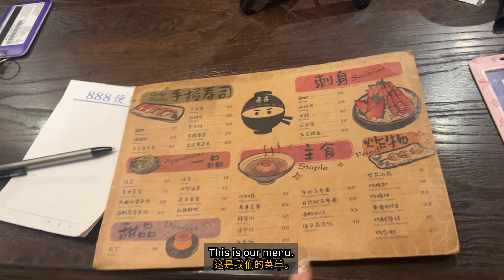2024 Spring Language Peer Mentor Helen&Kelly